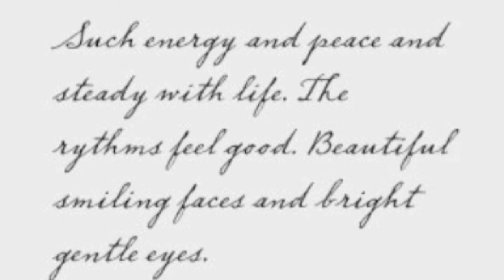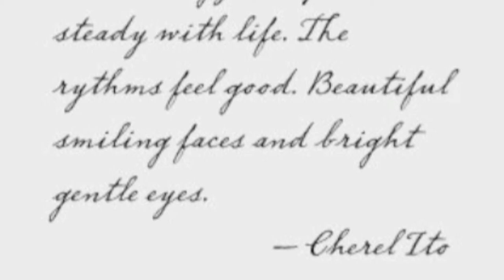John Fitzgibbon on Cherel Ito's Legacy and The Book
The late Cherel Ito sought out to photograph the lives "of the nameless" all over the world. She was an extraordinary black-and-white photographer who connected with grace and respect for her subjects. Actor John Fitzgibbon, Cherel Ito's longtime friend going back to her Village, NYC days, talks about Cherel's legacy. The book "Through the Lens of Her Camera" contains the photographs of men, women, families and children from The Ozarks to Japan to Haiti and all over that globe who captured Cherel's eye.